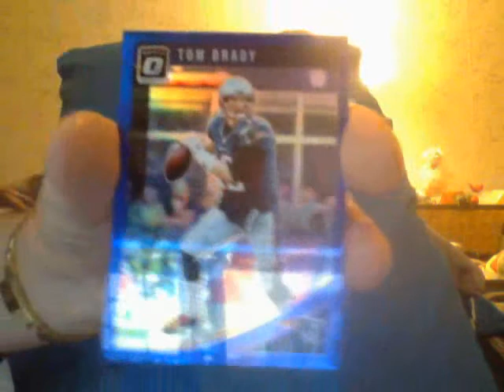Yeah....I'm Gonna Pull Something Good